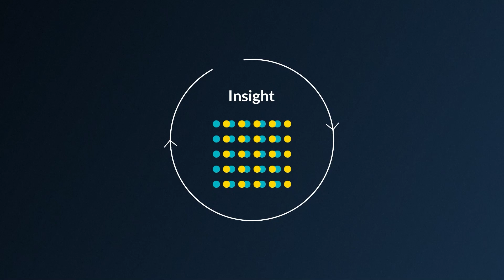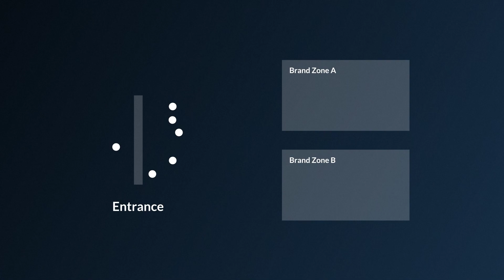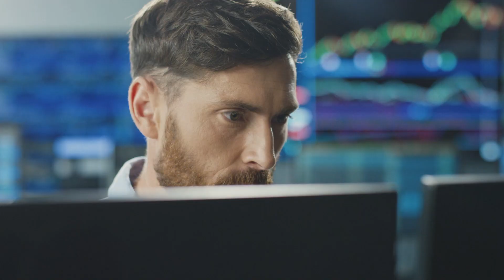Retail Experts on the Power of In-store Analytics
At the 2023 RetailNext Executive Forum, we sat down with industry leaders to better understand how they view the impact of analytics on the retail sector. In this series of short interviews, you'll hear from Andrew Neelon (1Rec), Bryan Gildenberg (Confluencer Commerce), Shelley E. Kohan (Forbes, The Robin Report), Joe Wheeler (CX Digital), Deborah Weinswig (Coresight Research), and Nilesh Khalkho (Sharaf DG).

RetailNext'ers Marlie Liu, Joe Shasteen, Alexei Agratchev, and Tom Chapman also shared their thoughts about advanced analytics in retail.